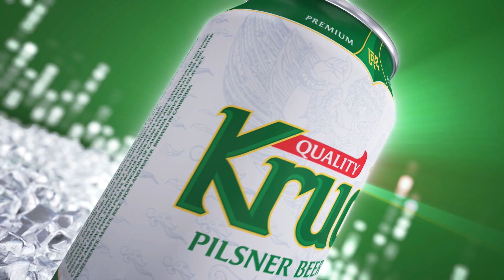អូនលះបង់អស់ហើយ​ នៅតែមិនអាចតម្រូវចិត្តបងហេតុអ្វីទៅ? |ដើម្បីបងអូនលះបង់អស់ហើយ-ប៉ាច គីមមួយ| Concert | HM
បទ៖ ដើម្បីបងអូនលះបង់អស់ហើយ
ច្រៀងដោយ៖ ប៉ាច គីមមួយ
ទូរទស្សន៍ ហង្សមាស HDTV | Hang Meas HDTV